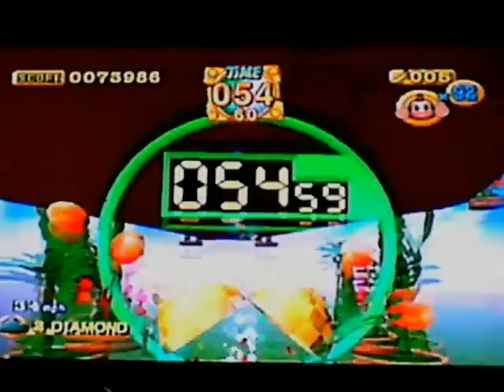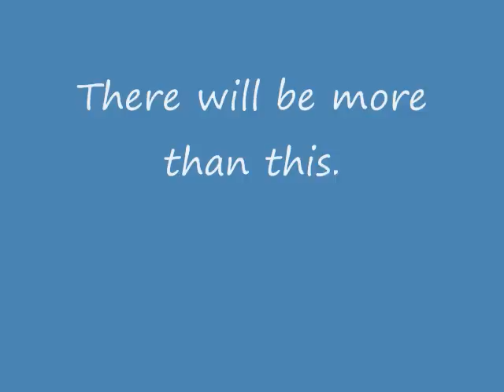2009 Preview Video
An excuse to make an awesome video :P

Basically, some of the things that I will do in 2009

S3 & SK - Seperate games, not the combined.